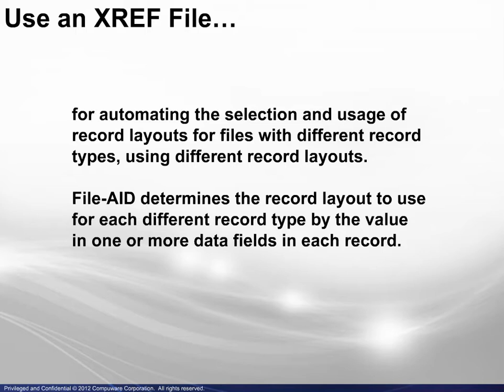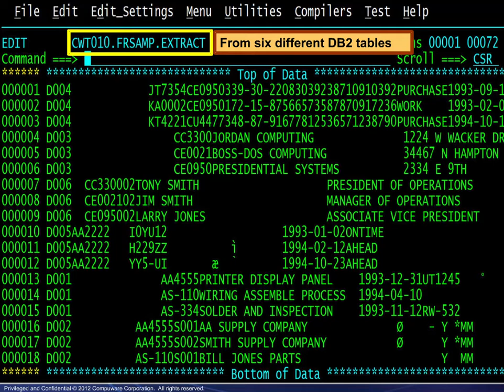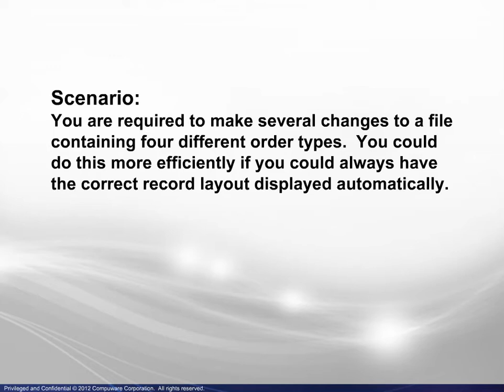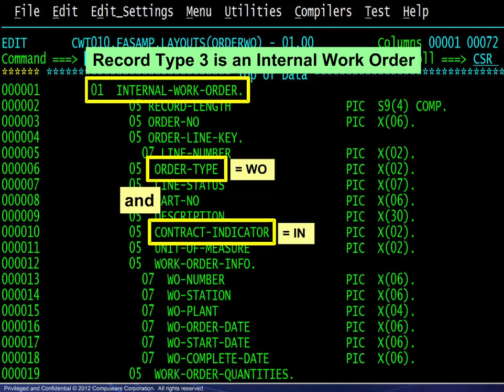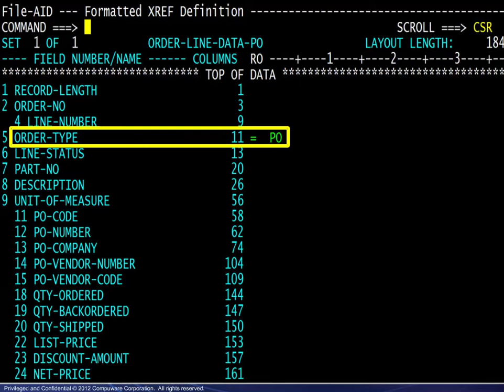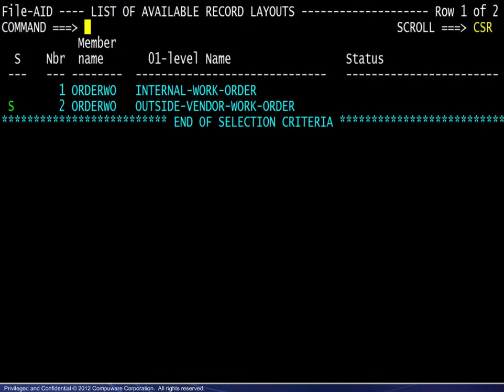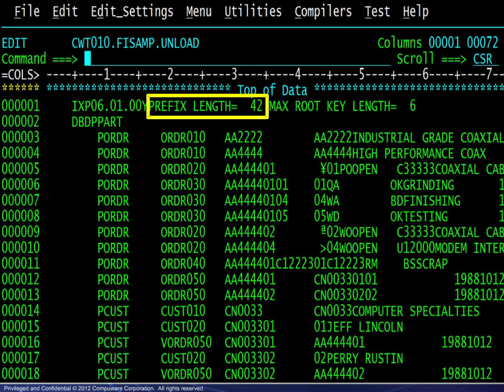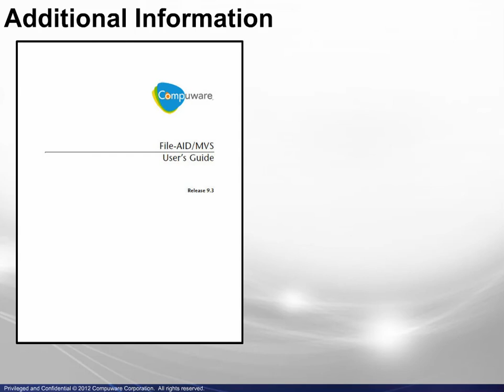BMC Compuware File-AID/MVS Online - Using XREFs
Learn when to use XREF definitions and their benefits, and how to build an XREF definition.